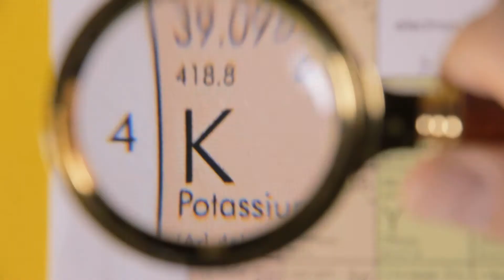10 طرق جديدة لتنحيف البطن في فترة قصيرة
تنحيف البطن,
تنحيف الوجه,
تنحيف الجسم,
تنحيف الكرش,
تنحيف يدين,
تنحيف يد,
كيف يتم تنحيف الكرش,
تنحيف في يوم واحد,
كيف يتم تنحيف الوجه,
كيف يمكن تنحيف الفخذين,
كيف يمكنني تنحيف الارداف,
كيف يتم تنحيف الانف,
تنحيف في يوم,
تنحيف في يومين,
تنحيف وشد البطن,
تنحيف وجه,
تنحيف وزن,
تنحيف وتطويل الاصابع,
تنحيف وشد الجسم,
تنحيف ورفع الانف,
تنحيف ورك,
تنحيف وشد الارداف,
تنحيف وشد الوجه,
تنحيف ونحت الجسم,
خلطة تنحيف هبة نحاس,
عالم هبة تنحيف البطن,
هل حبوب تنحيف مضره,
هي وبس تنحيف,
تنحيف نور ستارز,
تنحيف نسمه,
تنحيف نسمه العراقيه,
تجارب تنحيف ناجحة,
طريقة تنحيف نور ستارز,
عملية تنحيف نور ستارز,
نظام تنحيف,
نظام تنحيف سريع,
نادي تنحيف,
تنحيف منطقة البطن,
تنحيف من دون رجيم,
تنحيف موضعي,
تنحيف منطقة الخصر,
تنحيف مضمون,
تنحيف منطقة البطن فقط,
تنحيف مابين الفخذين,
تنحيف موضعي سريع,
تنحيف منطقة البطن والخصر,
تنحيف منطقة الخصر والبطن,
تنحيف للرجال,
تنحيف لغلوغ,
تنحيف للبنات,
تنحيف للمرضع,
تنحيف للاطفال,
تنحيف لمدة اسبوع,
لتنحيف,
لتنحيف البطن,
لتنحيف الكرش,
لتنحيف الارداف,
لتنحيف الجسم,
لتنحيف الافخاذ,
لتنحيف الذراعين,
لتنحيف الخصر,
لتنحيف الوجه,
لتنحيف البطن والخصر,
تنحيف كرش,
تنحيف كتف,
تنحيف كف اليد,
تنحيف كل الجسم,
تنحيف كمون,
تنحيف كوري,
تنحيف كتفين,
تنحيف كيلو في عشر دقائق,
تنحيف كيتو,
تنحيف قبل وبعد,
تنحيف قبل النوم,
تنحيف قاسي,
تنحيف قدمين,
خلطه تنحيف قويه وسريعه,
تمارين تنحيف قبل النوم,
مشروبات تنحيف قبل النوم,
قهوة تنحيف,
قهوه تنحيف الجسم,
قهوة تنحيف الكرش,
تنحيف في اسبوع,
تنحيف في 3 ايام,
تنحيف في اسبوعين,
تنحيف في الشتاء,
تنحيف في ثلاث ايام,
تنحيف فخذين,
تنحيف في ٩٠ يوم,
تنحيف غضروف الانف,
تنحيف غمازات الارداف,
غذاء تنحيف,
تنحيف عن طريق التنفس,
تنحيف عضلات الفخذ,
تنحيف عن طريق الرقص,
تنحيف عظمة الانف,
تنحيف عنق الخيل,
تنحيف عضلة السمانة,
تنحيف عن طريق الماء,
تنحيف عشرين كيلو بشهر,
تنحيف عضلة الفخذ الخلفية,
تنحيف عضلات اليدين,
‏تنحيف الذراع ع,
تنحيف ظهر,
تنحيف طبيعي,
خلطات تنحيف طبيعيه,
وصفات تنحيف طبيعية,
طريقة تنحيف البطن,
طريقة تنحيف الوجه,
طرق تنحيف الجسم,
طريقة تنحيف الفخذين,
طرق تنحيف البطن,
طريقة تنحيف المؤخرة والفخذين,
طريقة تنحيف الانف,
بقعة ضوء تنحيف,
تنحيف صحي وسريع,
كبسولات تنحيف صنع البيت,
صابون تنحيف الجسم,
صابون تنحيف الوجه,
تنحيف شاي الاخضر,
تنحيف شحوم الظهر,
شاي تنحيف,
شراب تنحيف,
شراب تنحيف البطن,
شاي تنحيف الكرش,
شيله تنحيف,
شوربات تنحيف,
شرب تنحيف,
شاي تنحيف رويال,
شاي تنحيف تركي,
شاي تنحيف الوزن,
شاي تنحيف الجسم,
شاي تنحيف من اي هيرب,
شاي تنحيف من الصيدليه,
تنحيف ساقين,
تنحيف سريع للبطن,
تنحيف سريع للجسم,
تنحيف سريع جدا بدون رجيم,
تنحيف سريع ومضمون,
تنحيف سولاف,
تنحيف سريع للبطن والارداف,
تنحيف سمانة الساق,
تنحيف زومبا,
تنحيف زنود اليدين,
تنحيف زنجبيل وليمون,
تنحيف زوائد الخصر,
تنحيف زنود,
تنحيف زنجبيل,
تنحيف ذراعين,
تنحيف زنود اليد,
تنحيف زوائد الظهر,
تنحيف زند اليد,
تنحيف رياضه,
تنحيف رجل,
تنحيف رقبة الخيل,
تنحيف رقص,
تنحيف رقبة,
تمارين تنحيف رقبه,
تمارين لتنحيف رقص,
رياضه لتنحيف رقص,
رياضة تنحيف البطن,
رياضة تنحيف البطن والخصر,
تنحيف ذقن,
تنحيف ذراع,
رياضة تنحيف ذراعين,
تمارين تنحيف ذراع,
تنحيف دهون الظهر,
تنحيف دهون الوجه,
تنحيف دقن,
تنحيف دهون الجوانب,
تنحيف دهون اليدين,
تنحيف دهون البطن,
تنحيف درعين,
تنحيف دهون الخصر,
تنحيف دهون الفخذين,
تنحيف دهون الانف,
تنحيف خلال اسبوع,
تنحيف خصر,
تنحيف خلال شهر,
تنحيف خدود,
تنحيف خدود الوجه,
تنحيف خشم,
تنحيف خواصر,
تنحيف خل التفاح,
تنحيف خمسة كيلو في اسبوع,
تنحيف حسن خليفة,
حبوب تنحيف,
حبوب تنحيف البطن,
حزام تنحيف البطن,
حركات تنحيف,
حركات تنحيف البطن,
حب تنحيف,
حزام تنحيف البطن والخصر,
اقوى حبوب تنحيف,
تنحيف جوانب,
تنحيف جوانب الافخاذ,
تنحيف جوانب الخصر,
تنحيف جوانب البطن,
تنحيف جوانب الظهر,
تنحيف جسم التفاحه,
تنحيف جوانب الارداف,
تنحيف جزء العلوي,
تنحيف جوانب الانف,
تنحيف جسم الكمثرى,
تنحيف تنحيف,
تنحيف تمارين,
تنحيف ترهلات البطن,
تنحيف تحت الذقن,
تمارين تنحيف البطن,
تمارين تنحيف الزنود,
تمارين تنحيف الوجه,
تمارين تنحيف الخصر,
تمارين لتنحيف الارداف,
تمارين تنحيف البطن والخصر,
تنحيف بطن,
تنحيف بالليمون,
تنحيف باسرع وقت,
تنحيف بشهر,
تنحيف بدون دايت,
تنحيف بسرعه,
تنحيف باسبوع,
تنحيف بطة الرجل,
تنحيف ا,
تنحيف 10 كيلو في اسبوع,
تنحيف 15 كيلو في شهر,
تنحيف 10 كيلو في شهر,
تنحيف 15 كيلو في اسبوعين,
تنحيف 10 كيلو,
تنحيف 20 كيلو,
تنحيف 20 كيلو في شهر,
تنحيف 2 كيلو في اليوم,
تنحيف 2 كيلو في اسبوع,
تنحيف 30 كيلو في شهر,
تنحيف البطن في 3 ايام,
تنحيف الجسم في 3 ايام,
تنحيف الكرش في 3 ايام,
تنحيف 4 كيلو في اسبوع,
تنحيف 5 كيلو في اسبوع,
تنحيف 5 كيلو في يومين,
تنحيف 5 كيلو,
تنحيف الارداف في 5 ايام,
تنحيف 7 كيلو في اسبوع